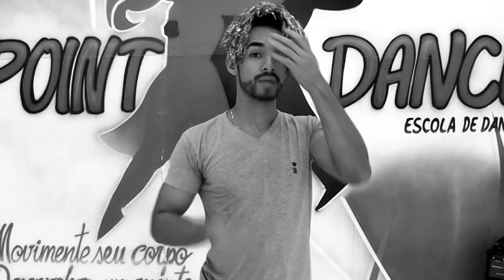Como Saber Se Você Dança Bem Com Estes 3 Sinais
Quando estamos fazendo aulas de dança, é pq queremos evoluir e sentimos confiantes dançando, certo?

Mas como saber se estamos no caminho certo? Como saber se estamos dançando bem?

Veja neste vídeo, 3 sinais de que você está dançando bem

1- As pessoas irão te elogiar
2- Você vai ficar famosinho ou famosinha
3- Vão te pedir aulas particulares

VOCÊ TEM INTERESSE EM SE DESENVOLVER E DEIXAR DE PARECER UM POSTE DANÇANDO?

Vou te deixar então uma aula GRATUITA sobre Como melhorar a Postura na Dança ⤵⤵⤵

Quer Agendar Sua Aula Particular? ⤵⤵⤵